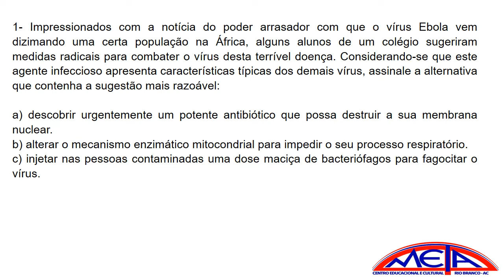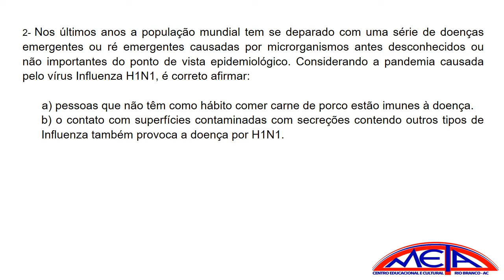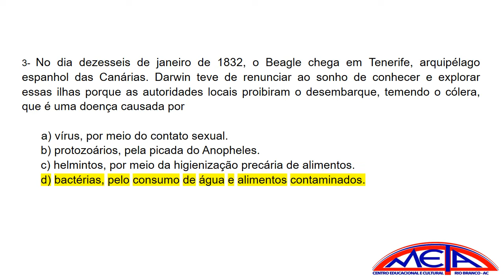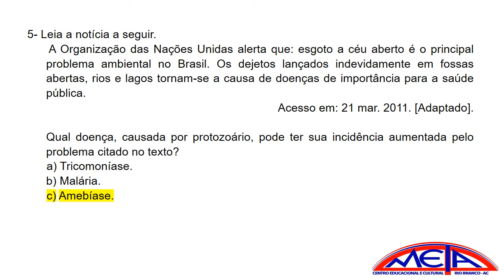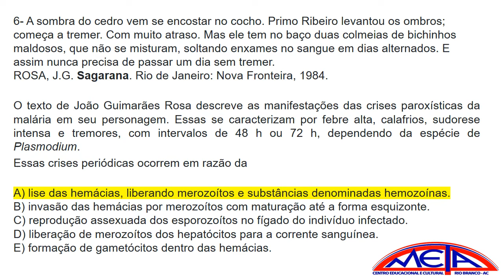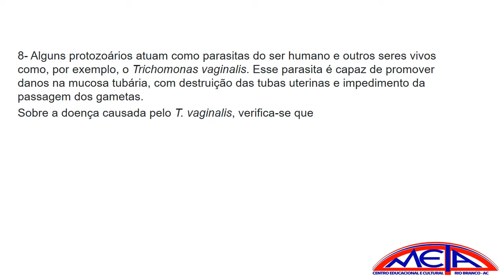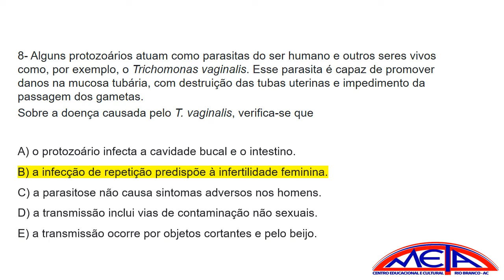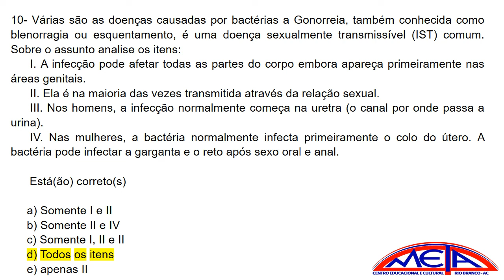Correcao do SIMULADO de BIOLOGIA/ 3⁰ SÉRIE E.M